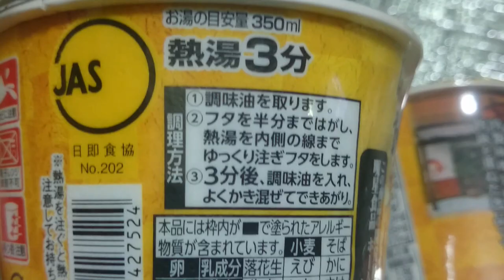Myojyo SANO MINORU Ramen Tonkotsu Legend pork bone suop Japan Japanese Noodles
103g

Full pig bones of the legendary Oni of Myojo ramen bowl

Based on the only once-made recipes, it is a pig bone ramen that combines the material of Mr. Sano unique.
In savory Agedama to Rausu kelp and pineapple jammed pig bone soup of taste, it is delicious full.